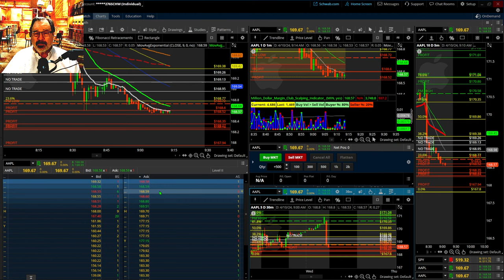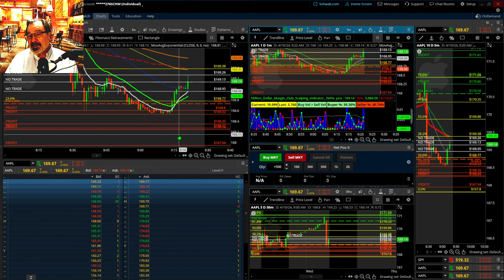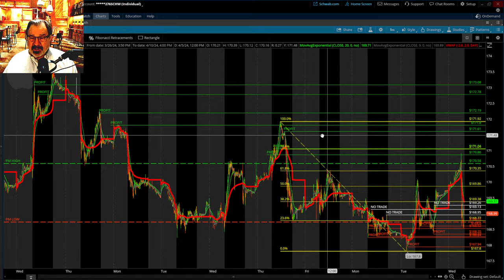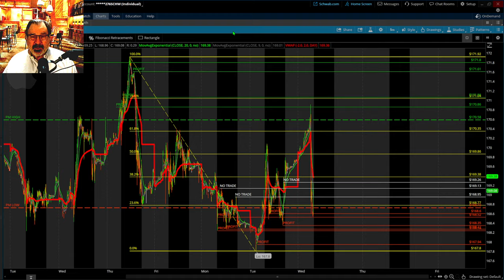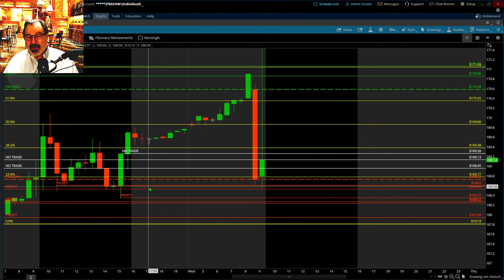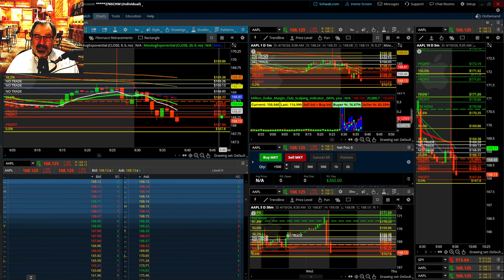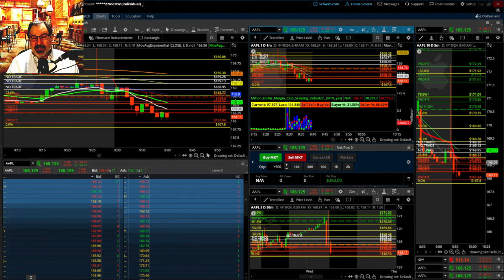The AMAZING One and Done Open Strategy! Free Layout Included Ep 187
Discover day trading on Thinkorswim, indicators, best stocks, live tips, candlestick patterns, volume analysis. Perfect for beginners or pros looking for intraday success. Fibonacci levels, SMA, EMA, MACD and more with profitable strategies from great authors Mark Douglas, The Million Dollar Margin Club, Tom Hougaard and others.

PROFESSOR says, "PLEASE MAKE A TRADING PLAN AND LOG EACH DAY!"

Our favorite Books and Indicators can be Found Here!

All the Trading Wisdom you need is in This

Day Trading Vol 1: Make a living Day Trading
Companion Book to Day Trading Vol 1
Day Trading vol 2: The Candlestick pattern Playbook
Day Trading Vol 3: Candlestick Mastery Beginner to Pro in 66 Patterns
Day Trading Vol 4: Day Trading the Open
Companion Book to Day Trading Vol 4
Best Loser Wins
Trading Journal Log Book: This book has the Open Strategy Rating system

Here are some amazing Logbooks that each have strategies used in worldwide competitions!
Including: FUTURES, OPTIONS, FOREX, STOCKS, PENNY STOCKS, and CRYPTO.

FAQ:
Mini Gaming Pc Core i9-14900F(up to 5.8GHz) with RTX4070, Lenovo ThinkCentre M750s
My main monitors are ASUS TUF 34 Inch Curved Gaming Monitor
My other 5 monitors per station are, ASUS 27” 1080P Monitor (VA27DQ) Laptop
Laptop is a Lenovo ThinkPad E15 Business Laptop
This adds two monitors to my laptop for travel: CIDETTY Laptop Screen Extender

Day Trading for Success (DTS) is primarily a teaching and informational channel. The Professor is not a licensed financial advisor. Please seek the advice of a licensed financial advisor you trust and get their approval prior to trying any of the techniques shown on this channel's episodes.
DTS expressly disclaims and discloses as follows, and you hereby confirm that you understand, acknowledge, and agree as follows, and expressly disclaim, release, and waive any liability, claim, damages, loss cost, or expense, inconsistent with, related to or arising from the following:
DTS is not registered as an investment adviser with the U.S. Securities and Exchange Commission. Rather, DTS relies upon the “publisher’s exclusion” from the definition of “investment adviser” as provided under Section 202
(a)(11) (D) of the Investment Advisers Act of 1940 and corresponding state laws. As such, DTS does not offer or provide personalized investment advice. The information contained within this, and/or, associated websites. The information should not be construed as investment or trading advice and is not meant to be a solicitation or recommendation to buy, sell, or hold any positions in any indices or financial markets mentioned. The Professor, the personality that appears on the channel, is a persona. This channel essentially should be viewed as a fictional TV show, broadcast on YouTube to teach tips and strategies that may help you in your day trading. Do not try to follow the trading demonstrations provided by the Professor or DTS without seeking the advice of a licensed financial advisor. DTS will only recommend products or services that it believes in, and think will be beneficial for our viewers.